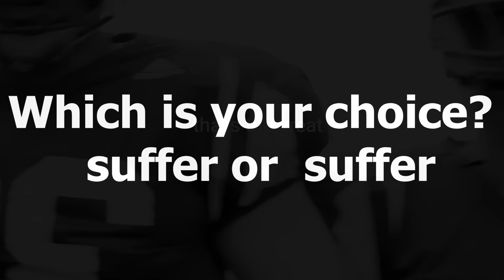Which one is your choice? suffer or suffer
مارو دنبال کن تا بهترین و بروز ترین ولاگ ها و آموزش های تریکینگ رو تماشا کنی
Follow us to watch the best and latest vlogs and Tricking tutorials
راه های ارتباط با ما